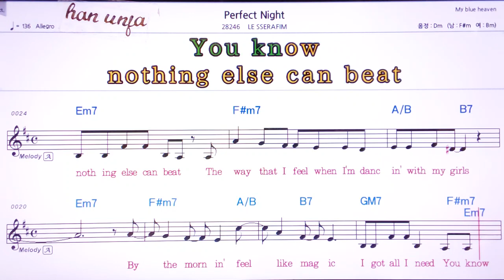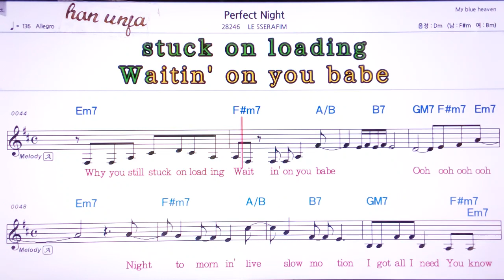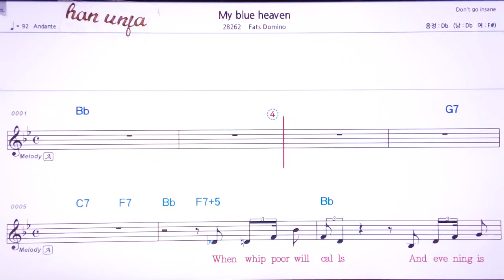💖Perfect Night/LE SSERAFIM 👍MR,유투브 노래방, 가라오케, 악보, 코드, 가사 ,Karaoke,반주